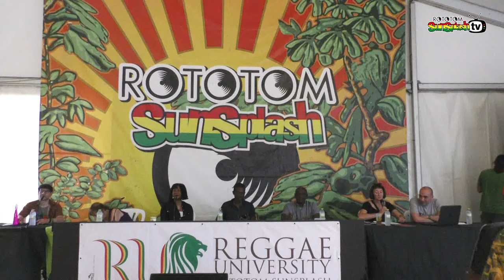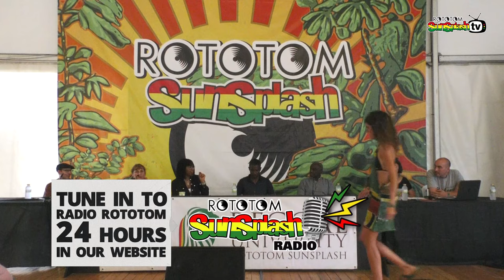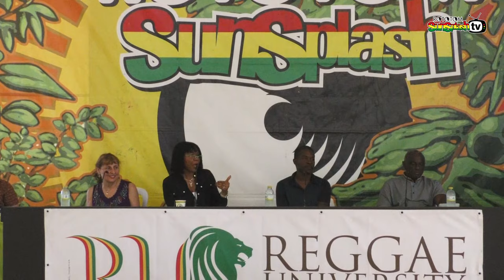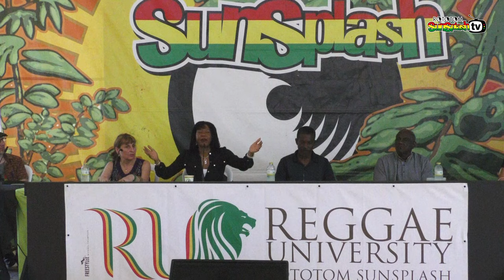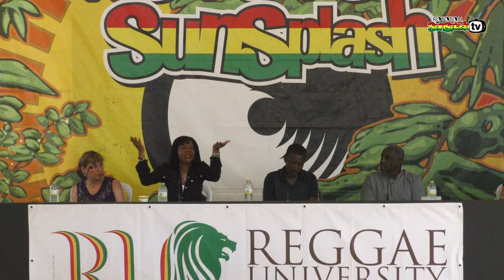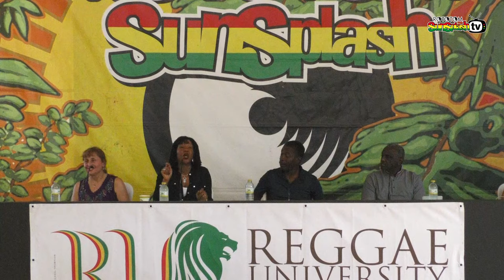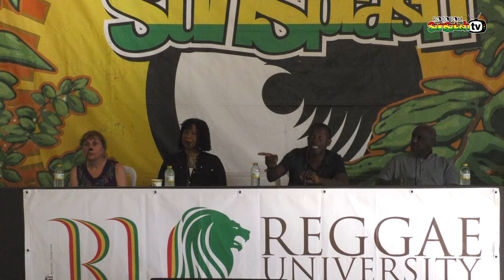PRODUCTION SOMETHING – The Current State of Reggae Music Industry @ Reggae University 2018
Featuring: Gussie Clarke, Jerome Hamilton, Patricia Meschino, Sonjah Stanley Niaah.

ROTOTOM SUNSPLASH 2018
Aug 16-22 Benicasim SPAIN